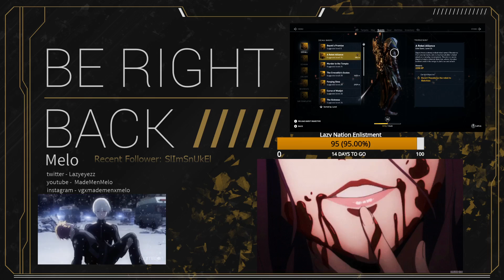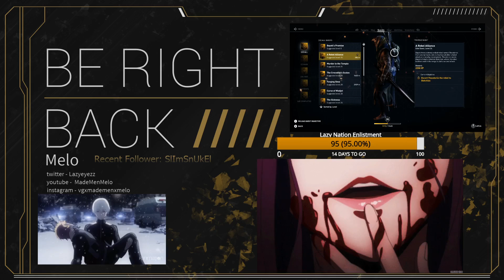Creed Origins #12: Completing missions, tomb raiding.. The invasion of Greek Culture